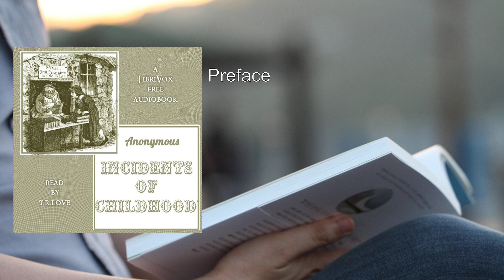Incidents of Childhood 🔥 By Anonymous FULL Audiobook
"Incidents of Childhood" is a collection of short stories that delve into the poignant and formative experiences of growing up. Written by an anonymous author, this work provides glimpses into the lives of children in England during the early 19th century. Let's explore the key incidents and themes within this captivating book:

1. The Iron Box:
   - The narrative opens with a mysterious iron box. What secrets lie within its cold, metallic confines? As the story unfolds, readers discover the box's significance and the impact it has on the characters' lives.

2. Phebe's Visit:
   - Phebe, a curious and spirited girl, embarks on an adventure. Her visit to a distant relative's home reveals hidden truths about her family and heritage. Through her eyes, we witness the power of discovery and the bonds that tie generations together.

   - Curiosity drives young minds. In this tale, children explore their surroundings, ask questions, and seek answers. Their innocent inquiries lead to unexpected revelations, emphasizing the importance of curiosity in shaping character.

4. The Two Tempers:
   - The contrasting temperaments of siblings or friends often create tension. Here, we encounter two characters—one fiery and impulsive, the other calm and measured. Their interactions highlight the delicate balance between passion and reason.

5. Little Fanny's Plan:
   - Fanny, a resourceful girl, devises a plan to help her family during challenging times. Her determination and ingenuity demonstrate the resilience of youth and the capacity for compassion.

6. The Visit to London:
   - London, a bustling metropolis, becomes the backdrop for adventure. Children from different walks of life converge in the city, each with their dreams and aspirations. Amidst the urban chaos, friendships form, and life lessons unfold.

7. The Belfry:
   - High in the church belfry, secrets echo through the ancient stones. A group of children stumbles upon a hidden treasure, but its discovery comes at a cost. Themes of trust, loyalty, and sacrifice resonate in this atmospheric tale.

8. The Tinner's Son:
   - The life of a tinner's son is marked by hardship and perseverance. Through his struggles, we witness resilience, determination, and the pursuit of dreams. The tinner's son embodies the indomitable spirit of youth.

"Incidents of Childhood" offers a raw and honest portrayal of the challenges faced by children—abusive parents, complex emotions, and the quest for identity. The author skillfully weaves practical life lessons into these charming glimpses of the past. Whether read as individual stories or as a cohesive whole, this book invites readers to reflect on their own childhood experiences and the universal themes that bind us across time and generations   .
More: childhood, memories, narrative
anonymous author, coming of age, family
adventures, youth, recollections
innocence, growing up, personal stories
reflection, nostalgia, anecdotes

00:00:00 Preface
00:02:30 I. The Iron Box
00:17:01 II. Phebe's Visit
00:45:12 III. Curiosity and Inquiry
01:10:02 IV. The Two Tempers
01:19:23 V. Little Fanny's Plan
01:30:25 VI. The Visit to London
01:51:26 VII. The Belfry
02:25:07 VIII. The Tinner's Son